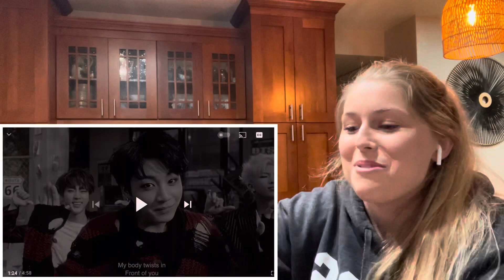First Time Reaction to “War of Hormone” by BTS!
Wow! They are so young! This song is super catchy and I can see why you have all requested it so much! I’m glad I got to finally check it out!